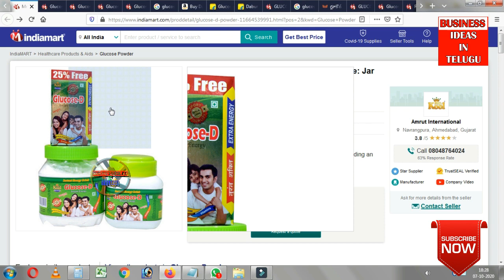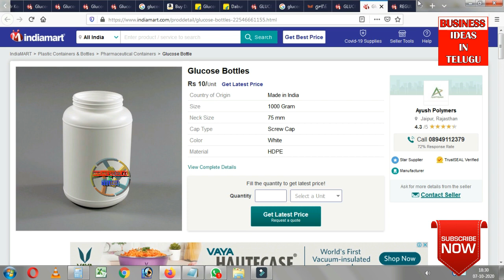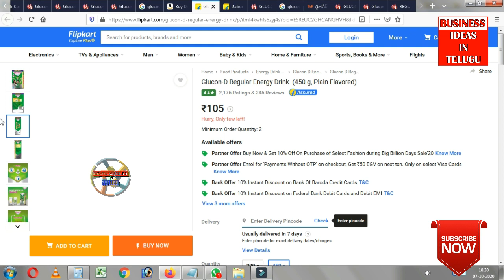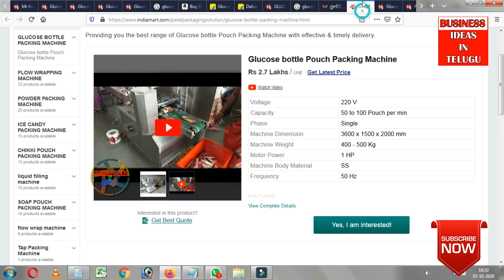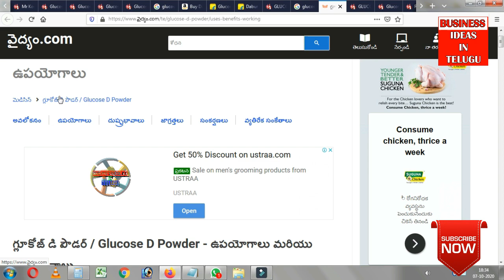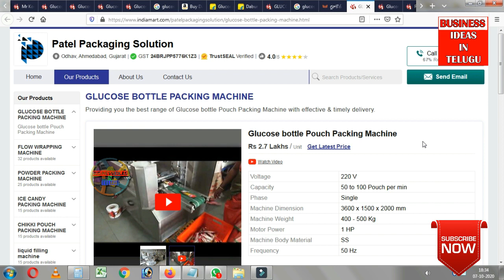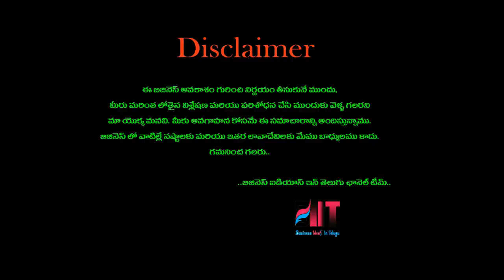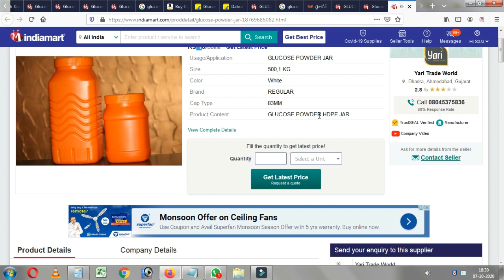బిజినెస్ ! Small business ideas! New business idea's! business ideas ! Low Investment Business Idea